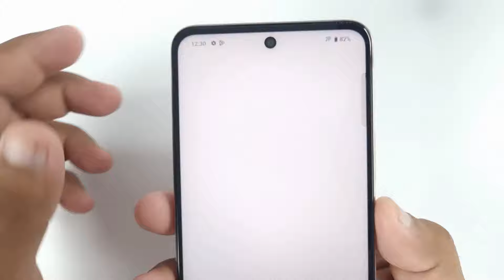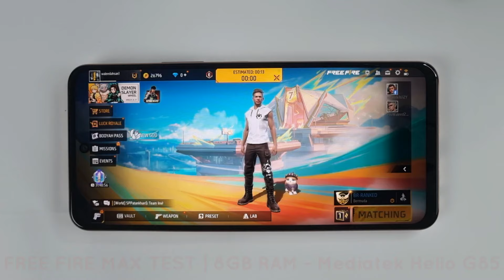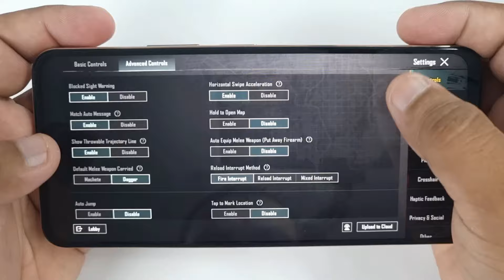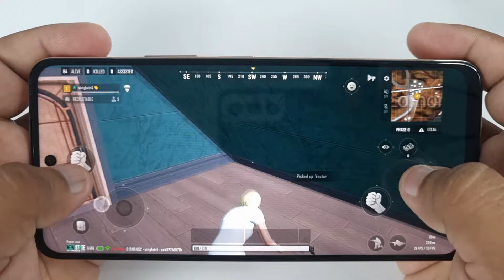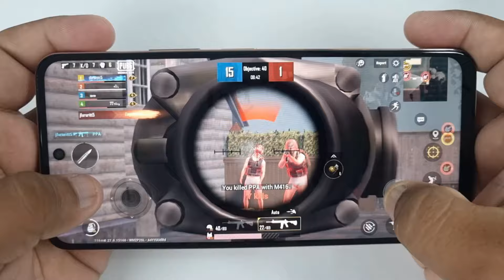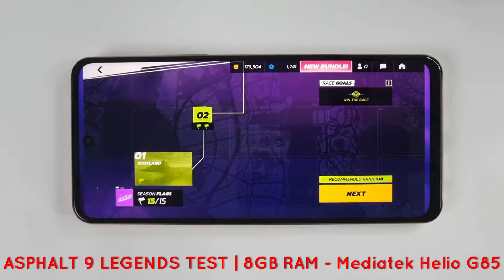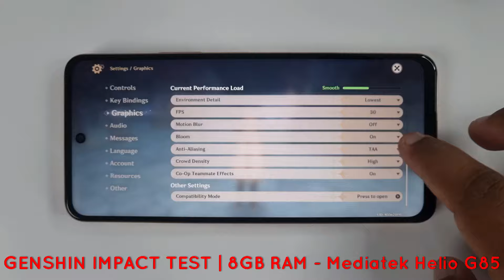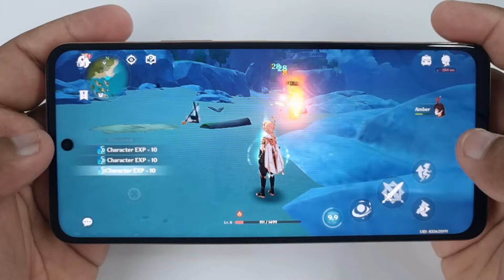Vivo Y28 4G 8+ Games Test - Freee Fire/Asphalt 9/PUBG/Genshin/Call Of Duty - Helio G85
0:00 Start
0:22 Garena Free Fire Test
3:51 Free Fire Max Test
7:00 PUBG Mobile Test
10:30 PUBG New State Test
14:33 PUBG Mobile Lite Test
17:33 Call Of Duty Test
21:33 Asphalt 9 Test
24:33 Genshin Impact Test